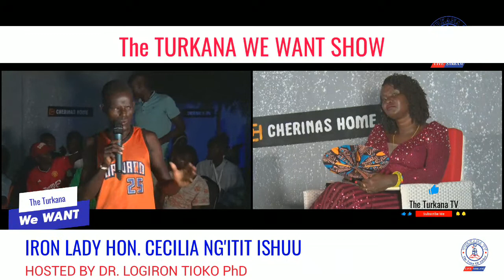The TURKANA WE WANT SHOW LIVE.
The TURKANA WE WANT SHOW LIVE. with Turkana Iron Lady.
Hon. Cecilia Ngitit ishuu, Hosted by Dr. Logiron Tioko.